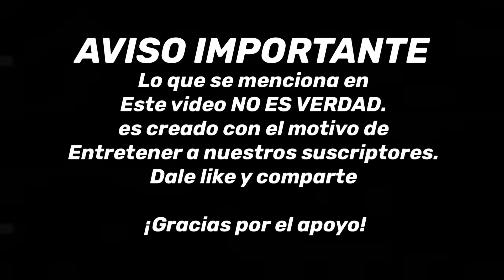GILBERTONA Y TALINA como 2 gotas de agua SEPARADAS AL NACER